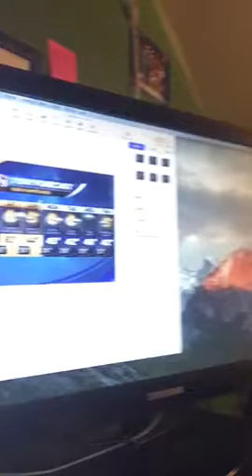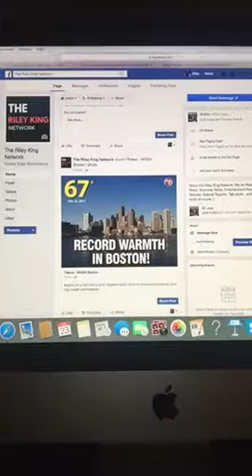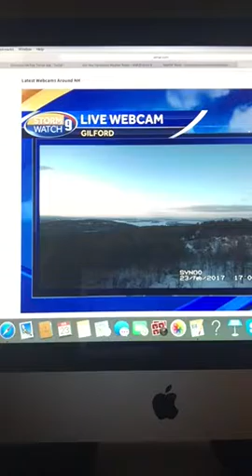Riley's Kingdom Of Weather